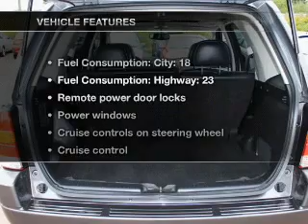2004 Ford Escape - Issaquah WA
Year: 2004
Make: Ford
Model: Escape
Trim: Limited
Engine: 3.0 liter 6 cylinder 24 valve
Transmission: 4-Speed Automatic
Color: Gray
Mileage: 112879
Address:
1500 18th Avenue South